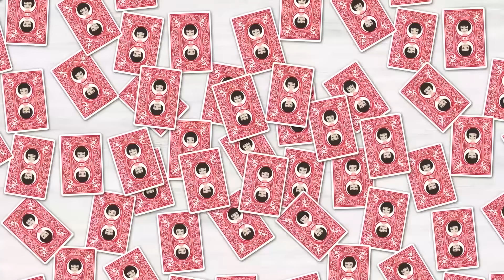冷え切った関係の夫「離婚して困るのはお前だろｗ」⇒夫の浮気に気付いて10年、集めた証拠を親族に公開した結果ｗ【スカッとする話】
イシシッ！パニ子だよ＼(￣▽￣ )今回は冷え切った関係の夫のスカッとストーリー！皆さんの周りにも離婚してスカッとした人、いませんか？